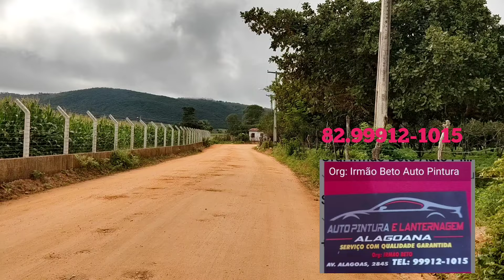Sítio pilões até Lagoa da areia dos marianos. Palmeira dos índios e Estrela de Alagoas. AL